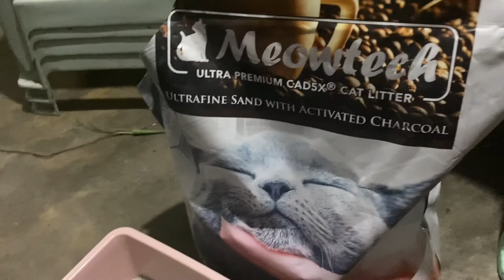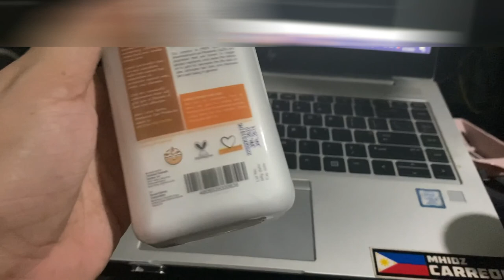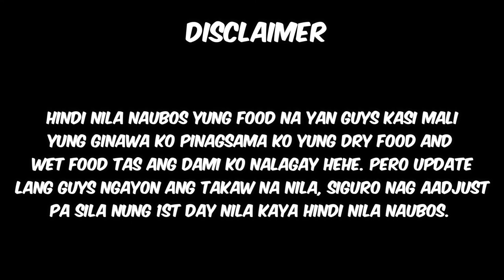MEETING MY FURBABIES + CATS ESSENTIALS HAUL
Wazzup guys! Another vlog nanaman, where mapapanuod niyo yung simula ng aking journey as a fur parent!

WHISKAS Cat Food Wet Kitten Mackerel 80 g and Tuna 80 g - 24 Pouch